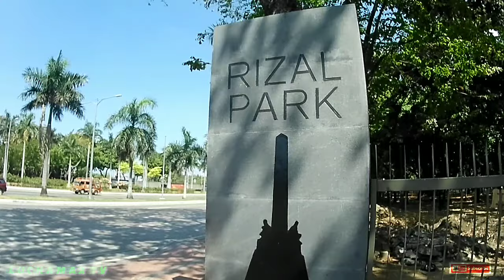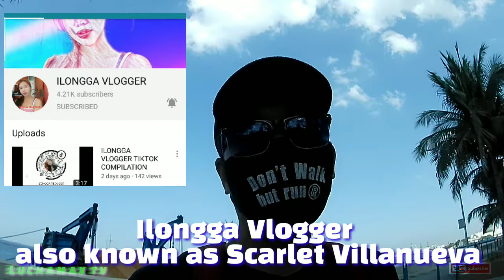Day 14 of lock down in Luzon,Manila kumusta na?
Manila is the capital city of the Philippines and it's our main capitol of entire Philippines.
Due to lock down let's see how's the busy roads looks  like now .?
Background music;
Thanks for always watching my You Tube channel guy's.
And God Bless 🙏😇 us all.!